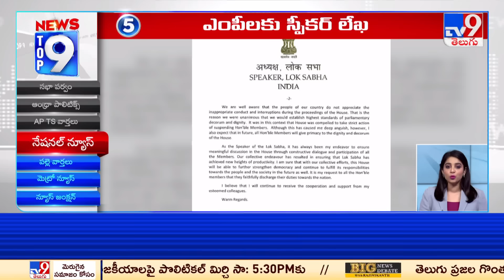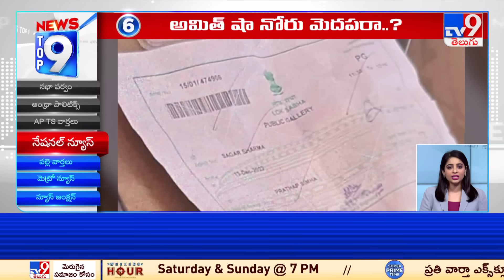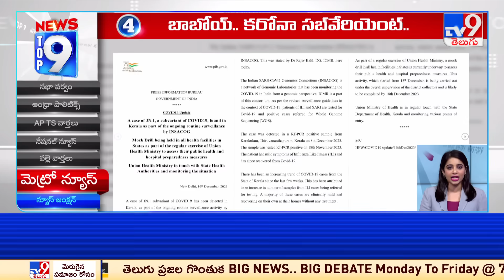Top 9 News : Top News Stories | 16 December 2023 - TV9